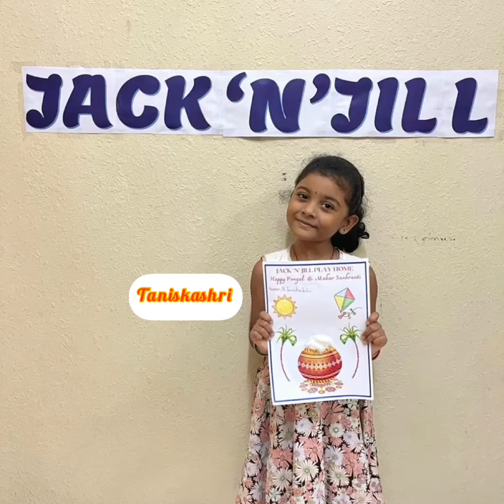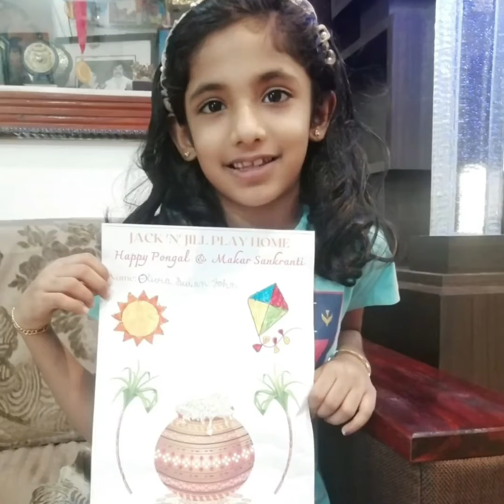Class1A&B, Pongal Craft, January 2022, Jack’N’Jill PlayHome.